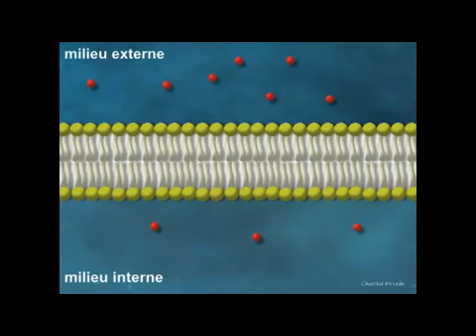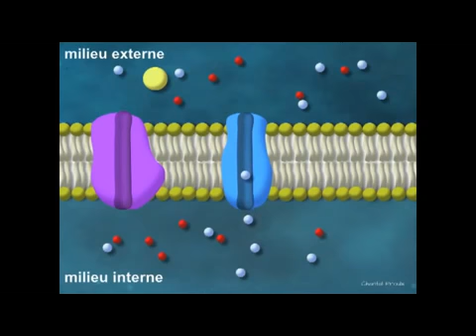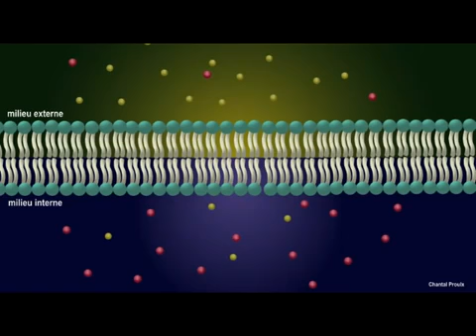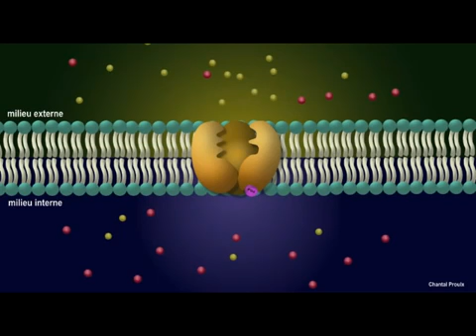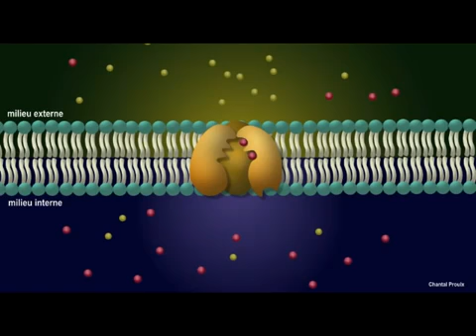la perméabilité de la membrane plasmique